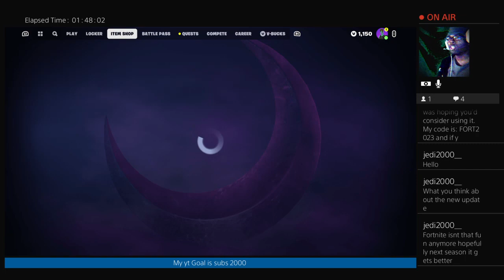fortnite Halloween ps4 Wait overdute xd wit your boy!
I can't give off too much information and what's happening I just know enjoy life